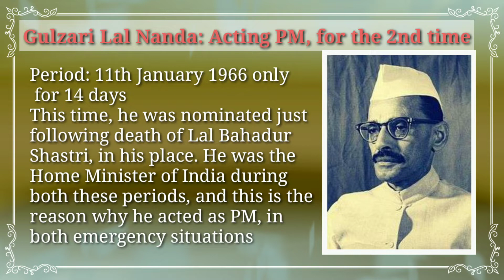Is Narender Modi the 14th, 15th Or 16th Prime Minister of India? List of PM of India since 1947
This is a short video giving star names and serving years of Prime Ministers of India since 1947.